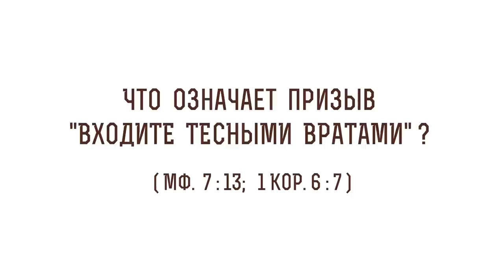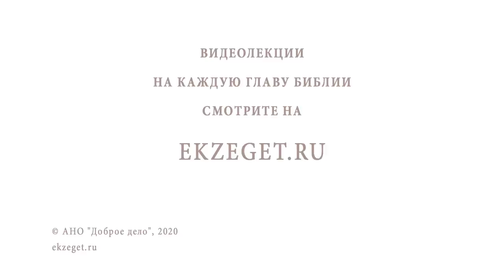Что означает призыв "входите тесными вратами" (Мф. 7:13; 1Кор.6:7)? Протоиерей Олег Стеняев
В сегодняшнем видео с протоиереем Олегом Стеняевым разбираем очередное трудное место Священного Писания и отвечаем на вопрос: "Входите тесными вратами".

🔸Путь к спасению.
🔸Случай в советское время.
🔸Происки дьявола на пути к истине.
🔸Нужда ближнего для христианина.
🔸Геенна огненная.
🔸Гонение за намерение жить по - христиански.